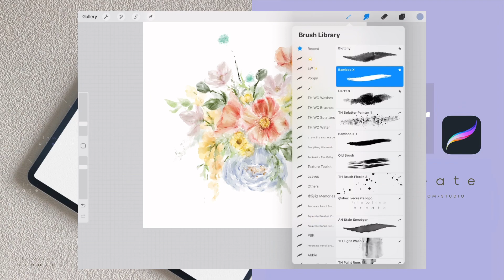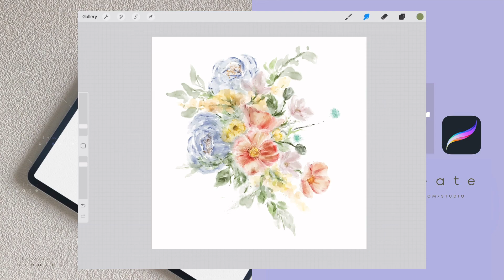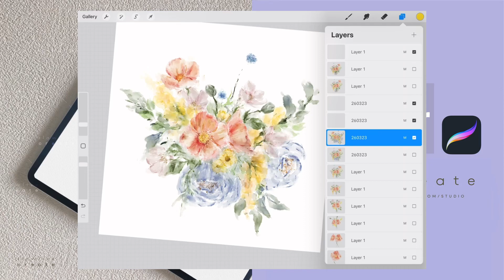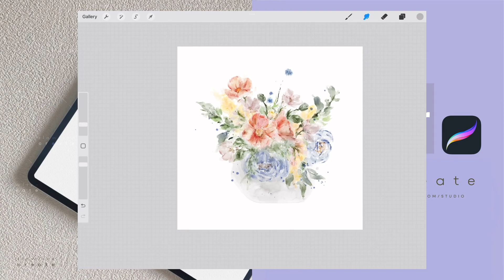5-minute speedpaint | Procreate Realistic Watercolor Florals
Master the Art of Floristry in Procreate! Grab your free Procreate Floristry deck:

🎨🌸 Join me as we explore the world of floristry and create stunning botanical illustrations on your iPad using Procreate, the ultimate digital art tool. Whether you're a beginner or an experienced artist, this channel is perfect for you!

✦ 小红书 - @slowlivecreate